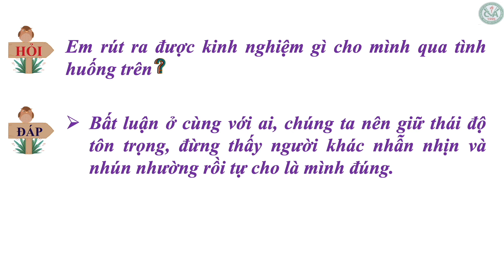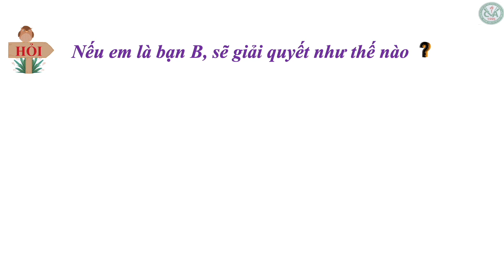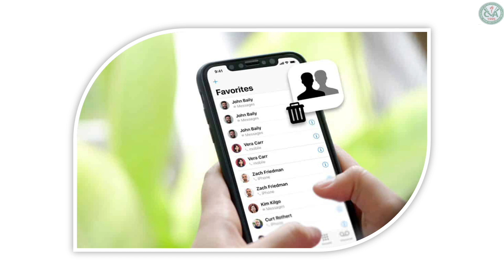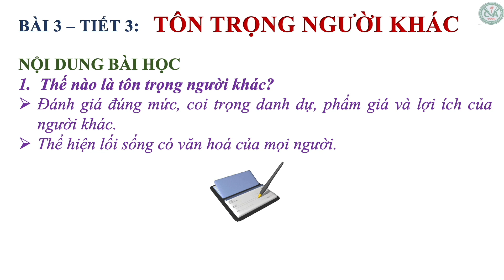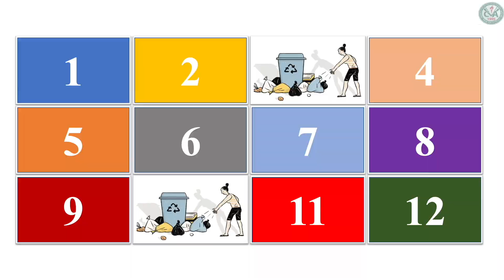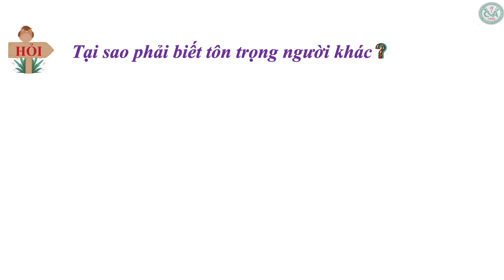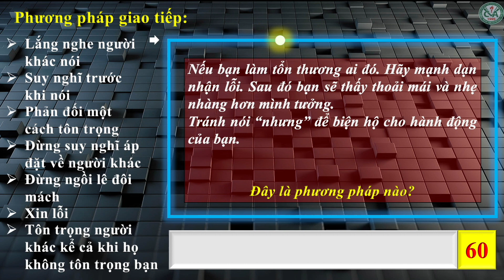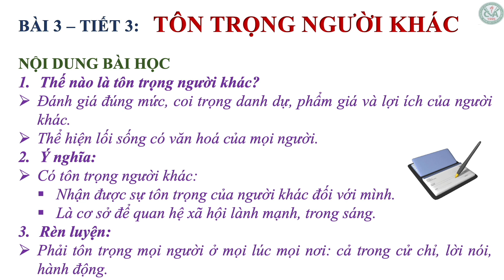GDCD 8 (Tuần 3 / HK1) - Bài 3: TÔN TRỌNG NGƯỜI KHÁC